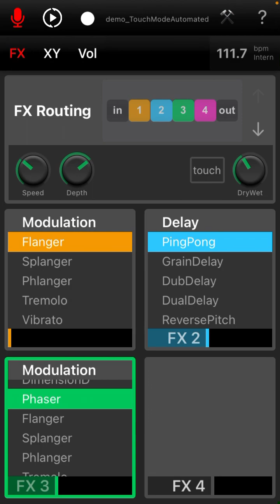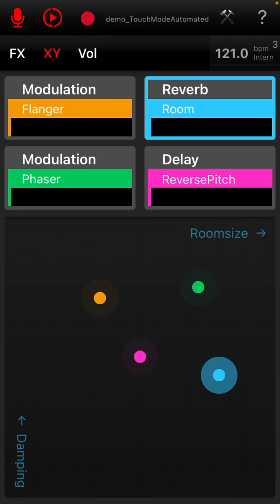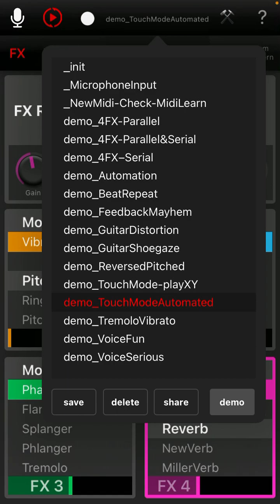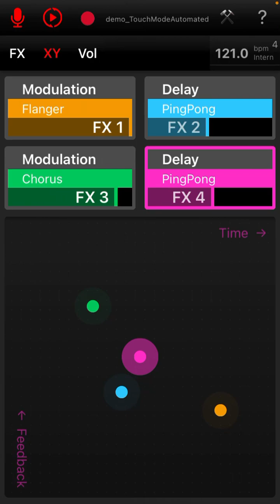Prueba 4 ElasticFX / Martim Arce